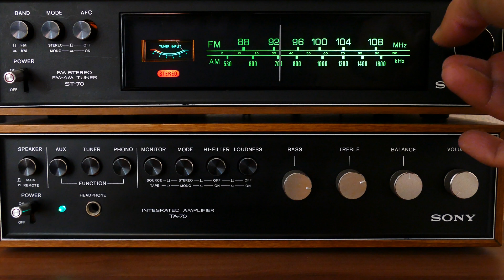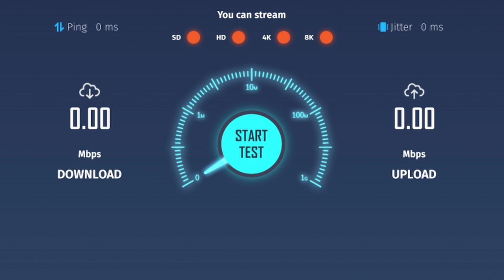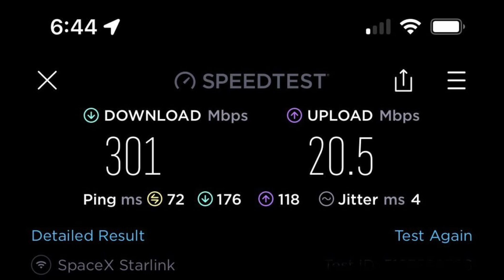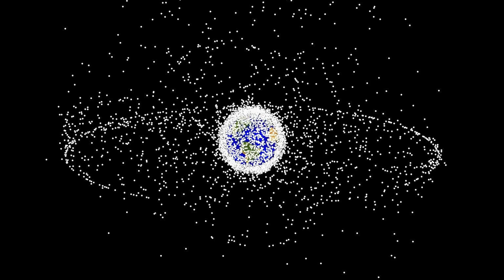Geleceğin İnternet Projesi: Starlink (Fiyat ve Hız Bilgileri)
Teknoloji duayeni olarak nitelendirdiğim Elon Musk'ın insanlarda heyecan uyandıran projelerinden biri olan Starlink Uydu Ağı Projesi beta aşamasını tamamlayıp hizmete girdi. Ülkemizde de internet altyapısının yeterli olmamasından dolayı birçok insan bu projeyi yakından takip ediyor. Hizmete girmiş olmasına rağmen hala geliştirilme aşamasında olan proje şimdilik yüksek denebilece maliyetlerde olsa da Elon Musk gelecekte daha fazla insanın bu hizmetten daha uygun fiyatlara yararlanabileceğini söyledi. Elon Musk'ın Starlink projesi bu kulvarda şimdilik tek başına at koştursa da Amazon, Samsung ve Google gibi dünya devi şirketler de benzer projelere sahip durumda. Hadi hep beraber başarılı bir şekilde hizmet vermeye devam eden Space X şirketinin, Starlink Uydu Ağı projesini yakından inceleyelim.

00:00 Giriş
00:47 Intro
00:55 Kanalıma Destek Olun
01:05 Starlink Nedir?
02:12 Starlink Projesi Ne Zaman Başladı?
02:59 Starlink Projesi Kaç Uydudan Oluşuyor?
03:11 Projenin Maliyeti Ne Kadar?
03:35 Starlink Hız Testi
04:03 Dünya Genelinde Kaç Kişi Starlink Kullanıyor?
04:15 Starlink İçin Ne Kadar Ödüyoruz?
04:48 Starlink'i Normal İnternetten Ayıran Ne?
05:42 Starlink'in Beraberinde Getirdiği Sorunlar
07:11 Starlink'e Rakip Var!
07:48 Project Kuiper Nedir?
08:11 Konuyla Alakalı Düşüncelerim
08:37 Outro